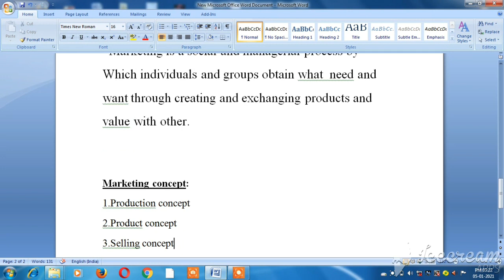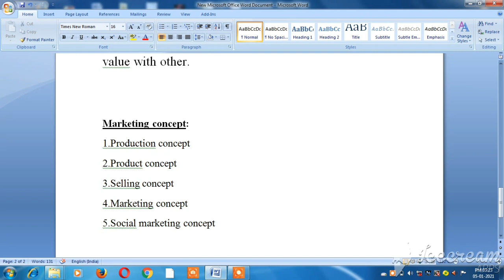What is marketing- Meaning and definition- Explain in Tamil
This video making for b.com subjects related theroy and sums explain in tamil